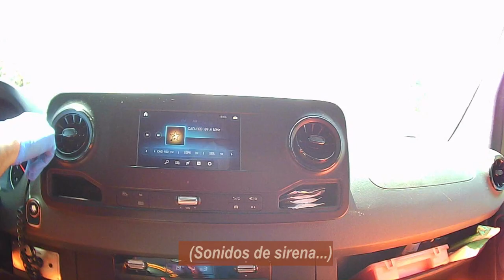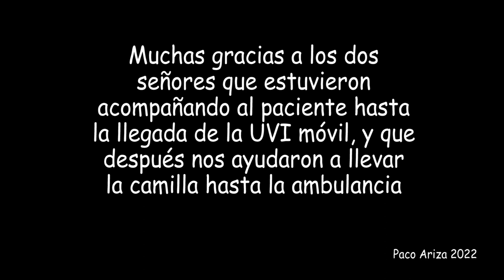Asistencia equipo emergencias extrahospitalarias 061 Andalucía. Salida de vía.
Conductor de un vehículo que sufre un desvanecimiento y se sale de la carretera.
Afortunadamente, el vehículo no vuelca y queda frenado por la maleza y unas piedras.
Dos testigos que lo ven, paran sus vehículos y avisan a la sala del 061.
A continuación, se acercan y comprueban que el conductor respira pero ha perdido el conocimiento.
Abren las puertas para refrescar el interior del vehículo ya que son las 12 del mediodía y tenemos 38 grados de temperatura.
Muchísimas gracias a estos testigos por esperarnos y por ayudarnos.